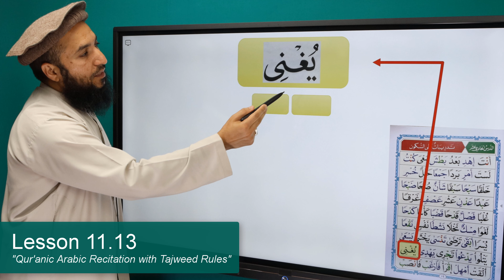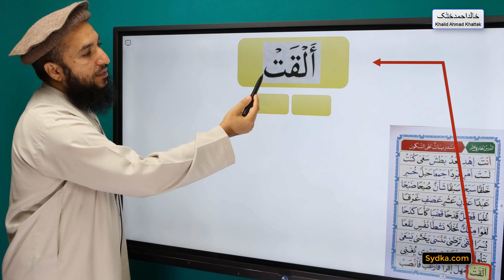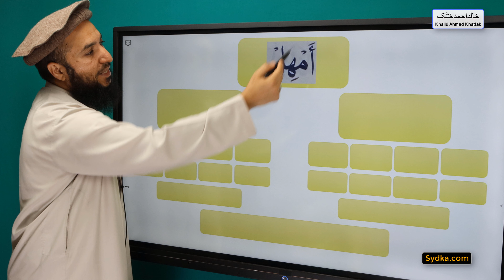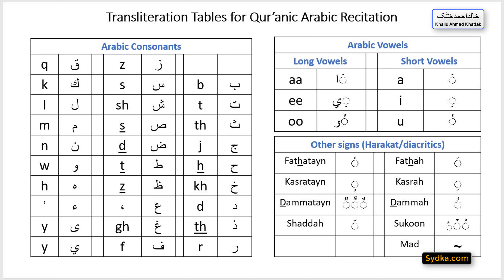11.13 - Exercises/Drills on Sukoon - "Qur'anic Arabic Recitation with Tajweed Rules"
11.13 - Exercises/Drills on Sukoon - "Qur'anic Arabic Recitation with Tajweed Rules"

You can watch or download each lesson.
You can download slides for each lesson.
You can take a test after each lesson.

Study at your own pace from the comfort of your own home.

O Allah, we ask You for beneficial knowledge, a good provision, and deeds that will be accepted. O Allah, forgive us, have mercy on us and guide us to the straight path. 'ameen